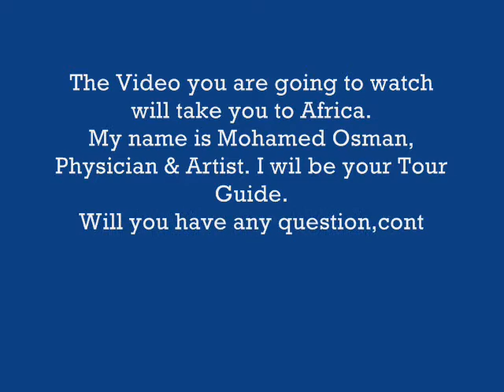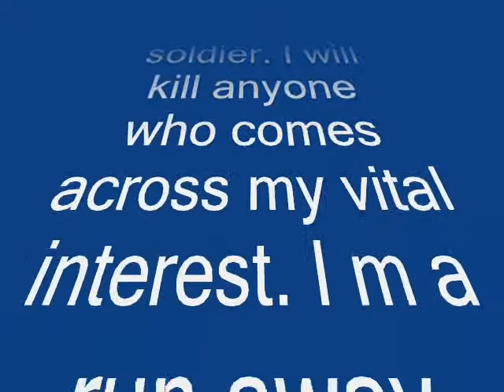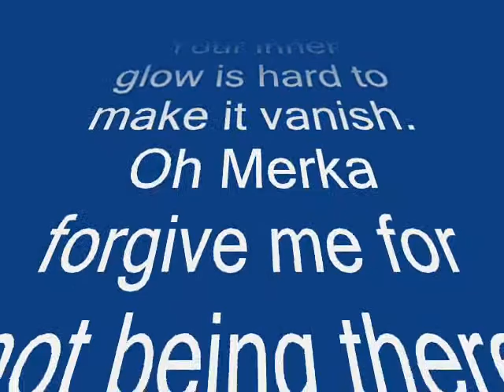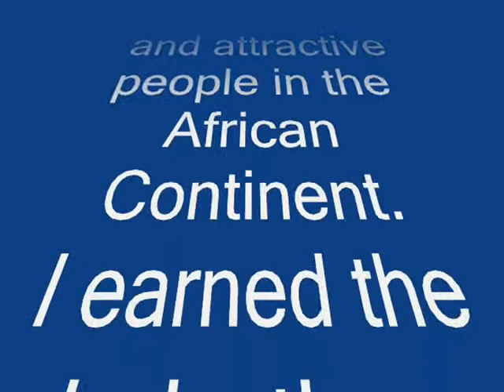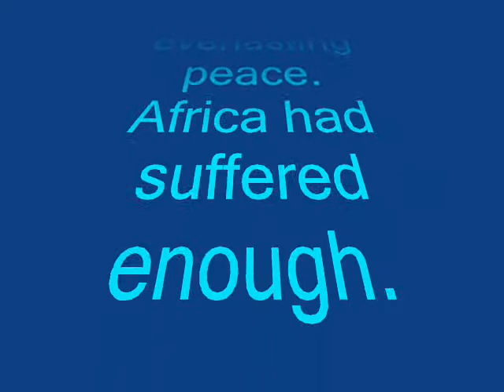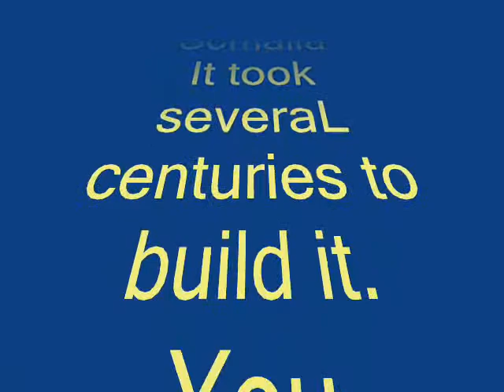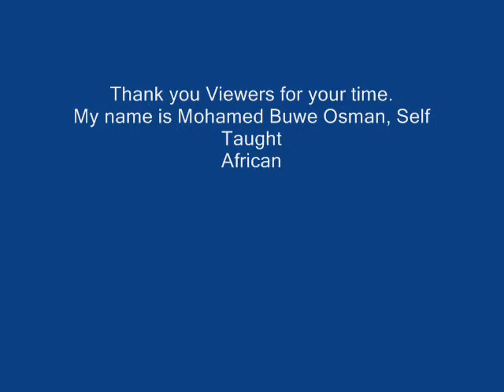africa part A.wmv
Africa is the cradle of humanity. I am devoting a series of art videos that will enable you to view This Old Continent from a differrent perspective. Since this is my intellectual and creative works of art, I urge you not to copy or reproduce.

"Oh Africa take a  deep breath.
Think about where you stand in the global progress.
You have shed enough blood.
Use of weapon is a primitive skill.
Let your common sense view the world history.
Allow no weapons brought to Africa"